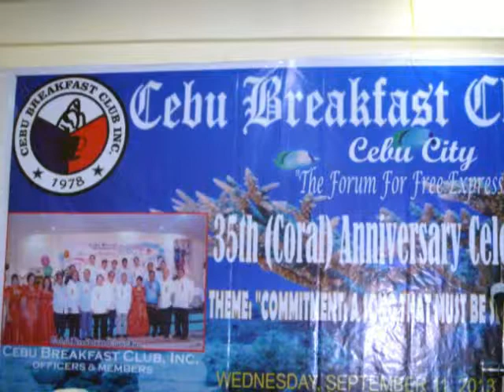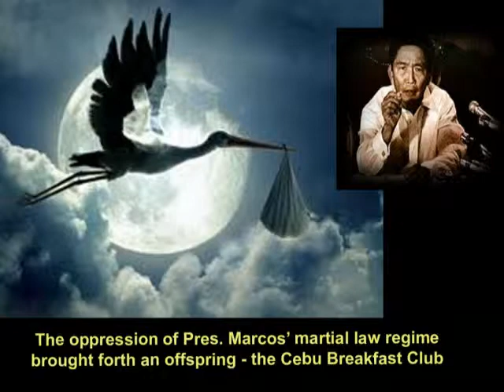CBCI 9 11 35th ANNIVERSARY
Photos and video clips. Cebu Breakfast Club Inc. (CBCI) celebrated its 35th founding anniversary on Sept. 11, 2013 at Baseline in Cebu City, Philippines. Speakers include Vice Mayor Edgar Labella and Councilor Mary Ann De Los Santos.